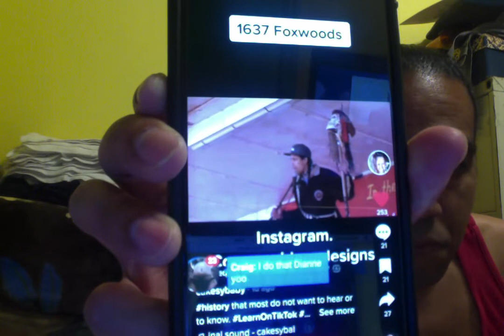Why I won't celebrate Thanks Giving anymore, I will eat to be respectful